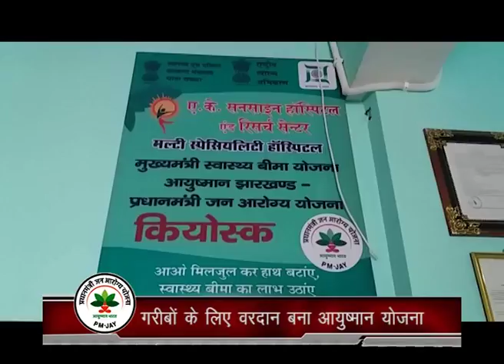हजारीबाग के निजी अस्पतालों में भी पहुंचने लगे गरीब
प्रधानमंत्री जन आरोग्य योजना गरीबों के लिए जीवनरक्षक साबित हो रही है। हजारीबाग में मरीज अब बेहतर निजी अस्पतालों में अपना इलाज करवा पा रहे हैं।